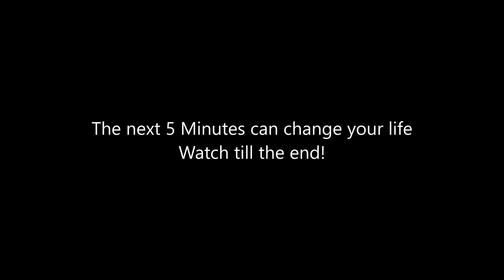The Almanack Of Naval Ravikant | How To Get Rich Without Being Lucky | Naval Podcast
The almanack of Naval Ravikant or How to get rich without being lucky by Naval. This video tells the summary of The almanack of naval ravikant and Naval podcast on how to get rich without being lucky. Here is the summary  and audiobook of the almanack of naval ravikant in hindi. Naval tells how to get rich without being lucky. You will definitely become a better entrepreneur by watching this video. I have told the 5 major key takeaways from the almanack of naval ravikant. The almanack of naval ravikant summary and naval ravikant podcast, this video covers major ideas given by naval ravikant.

🎥My Equipment :
💻Laptop - Hp pavilion gaming
📱 Mobile - Redmi Note 10 Pro
📷Tripod - Amazonbasics
🎤Mic - Boya M1
💡Ring Light

Read these books :
⚛Atomic Habits
💰The Psychology of Money
❓Start With Why